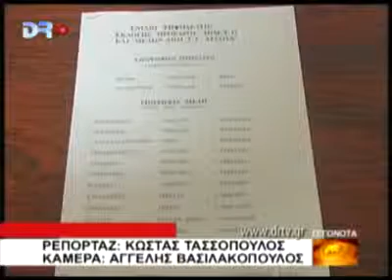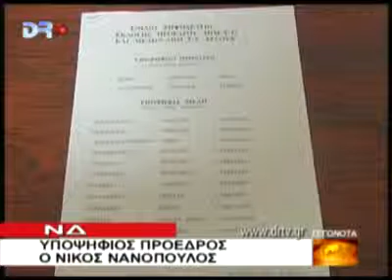AΡΓΟΛΙΔΑ 30 5 2010 DRTV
ΝΔ - Υποψήφιος πρόεδρος ο Νίκος Νανόπουλος.